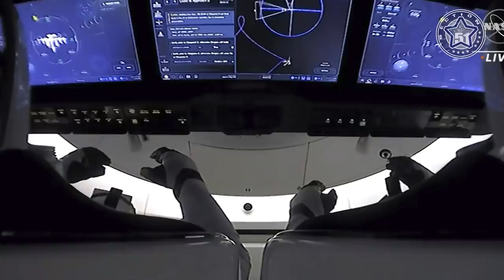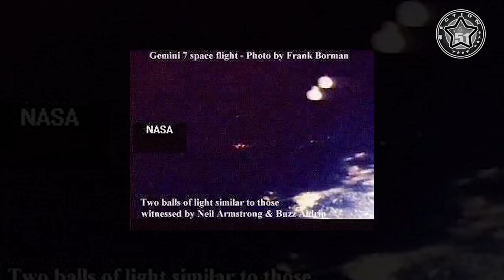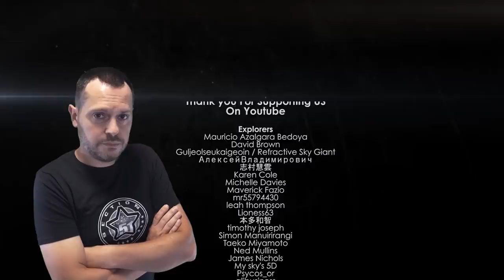UFO CAUGHT ON CAMERA FLYING CLOSE TO SPACEX CAPSULE ON ITS WAY TO ISS 👽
SpaceX recently launched four astronauts on a NASA mission to International Space Station (ISS), but It has now come to light that the astronauts onboard the SpaceX Crew Dragon spacecraft had a near collision with an unidentified object on their way...

OVNI DOCUMENTAIRE